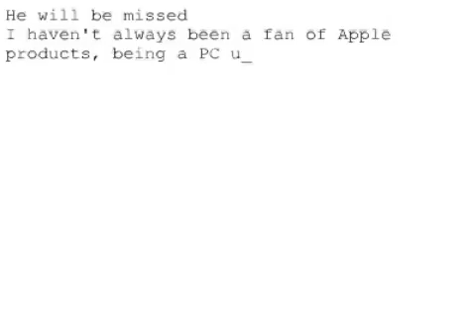Remembering Steve #1145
I haven't always been a fan of Apple products, being a PC user from around 5 years old (I'm almost 33 now) and having only recently converted to a MacBook Pro, but you can't deny all that he's done for the computer industry as a whole. Some of my fondest memories as a kid were using the old Apple II systems at school, learning how to type, playing Oregon Trail, writing small programs in BASIC, and everything else we did. From his ideas, to his charisma, you could always tell his true excitement in talking about and releasing new products. He was a true pioneer in his field and he will be greatly missed.
Jeremy